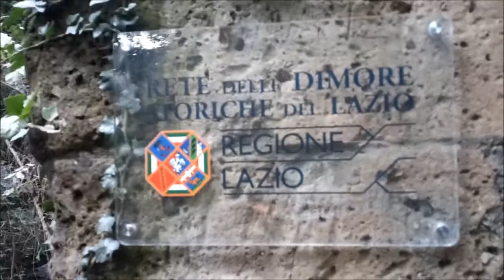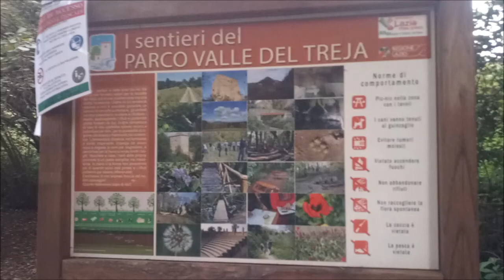MONTE GELATO: escursione alle cascate di Monte gelato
cascate di monte gelato,valle del treja